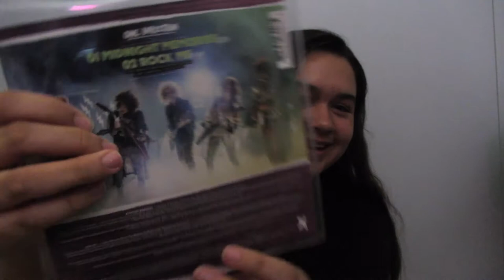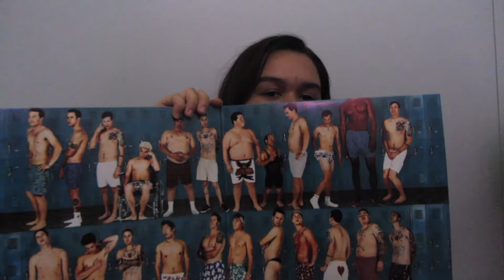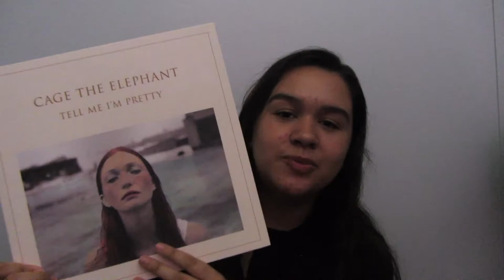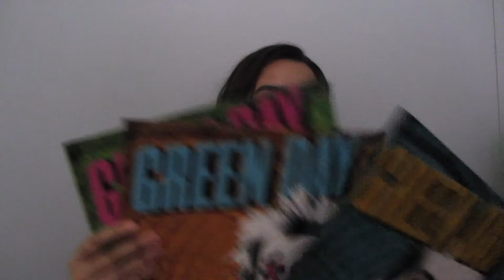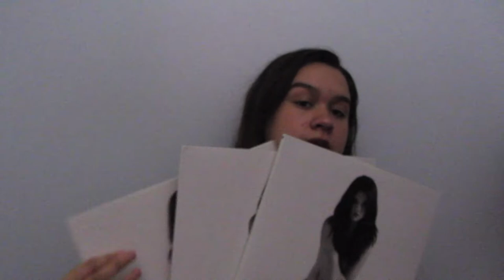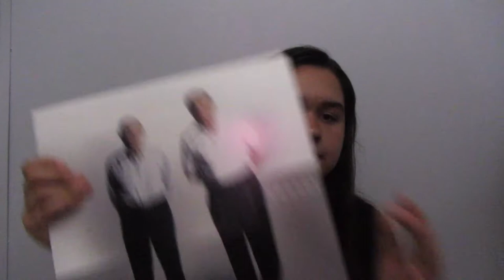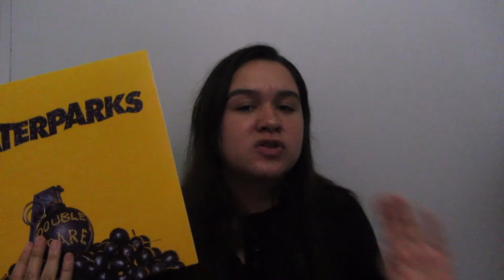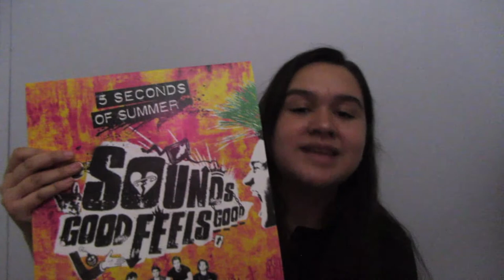My Record Collection!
im broke